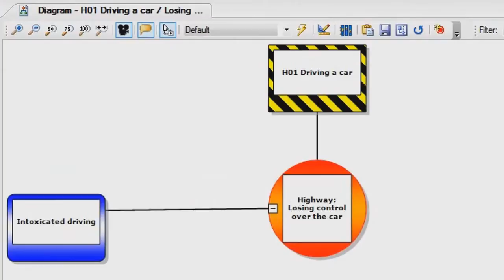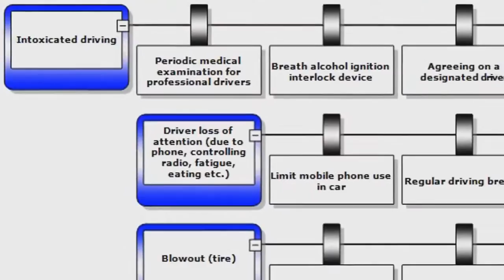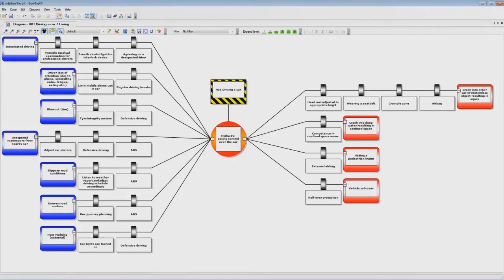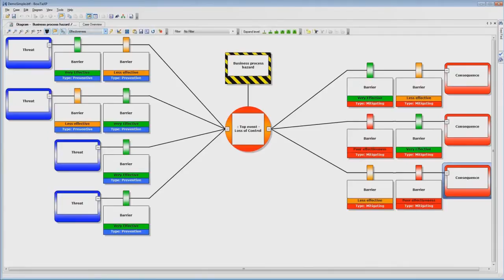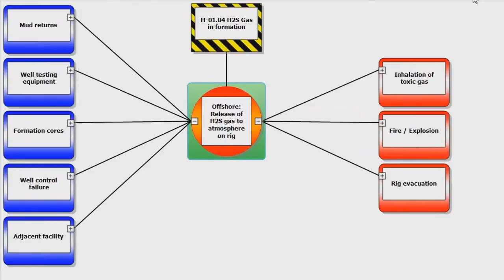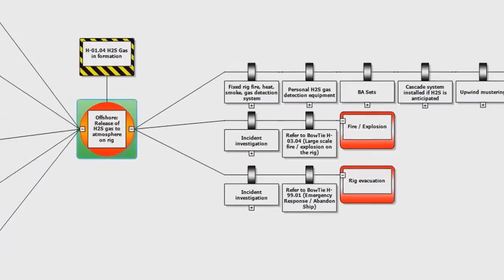Risk Management Software | Risk Assessment Software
Use risk matrices to assess if you've adequately controlled all your risks in a visual way. Matrices can easily be customised to company standards. Inherent and residual risk assessments allow for demonstration of improvement in risk level.

BowTie diagrams are easy to read and understand, making risk communication efficient and understandable.
The ease of understanding might be one of the most convincing arguments for the BowTie. People really understand the risk analysis because it's on the right abstraction level. To distribute the BowTies, organisations are using for example, posters, pocket books and leaflets to highlight key risk control issues. Web-based BowTies are also increasingly a part of on-line training and information systems. These make sure that risk communication is fully integrated in the organisation. In risk communication, we find over and over that a picture does paint a thousand words.

Besides being easy to understand, BowTies also provide an overview and insight that is not obtained by any other method of risk analysis & assessment. This is because BowTie actually reduces complexity to a manageable size without losing the context and focus on the critical elements. All too often risk analysis can become progressively more complex, and people in the organisation will stop accepting the increase in complexity. BowTies avoid this and make sure that everyone is kept involved by keeping the complexity at the right level.

BowTies can also be used to demonstrate that risks are being controlled. This provides management with the assurance that risks are being properly managed and was the primary driver for the implementation of the approach within Shell from the mid-1990s. BowTies have been used successfully in formal safety reports produced for compliance with the European onshore chemical industry Seveso II Directive.

BowTieXP is a next generation risk assessment tool that uses the Bowtie Method to assess risks. BowTieXP is unique in its ability to visualise complex risks in a way that is understandable, yet also allows for detailed risk based improvement plans.